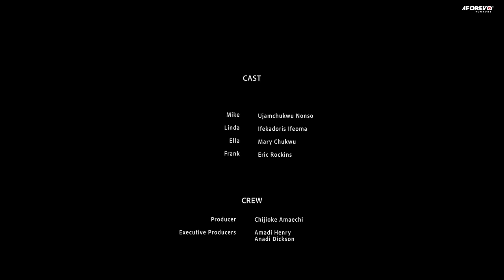This Must Be Love (Ujams Chinonso Ifeka Doris) - Nigerian Movies | Latest Nigerian Movie 2023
NollyRok Studios Presents; A woman tests her husband's faithfulness by arranging for her friend to flirt with him. The outcome is unexpected.

Starring; Ujams Chinonso, Ifeka Doris